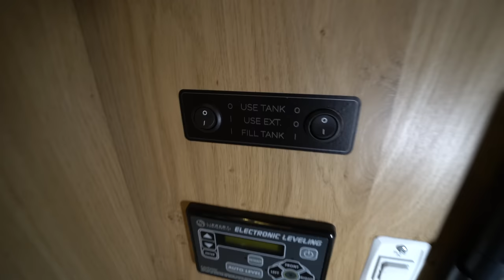Sattelschlepper Wohnmobil 2022 mit Riesen-Slide-Out: Celtic Rambler 2022 Fifth Wheel. B-Führerschein